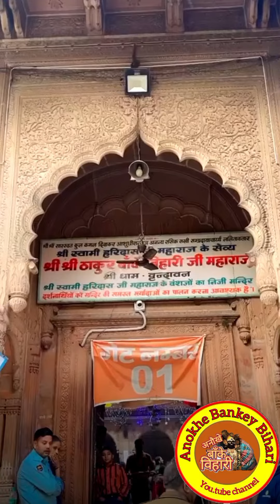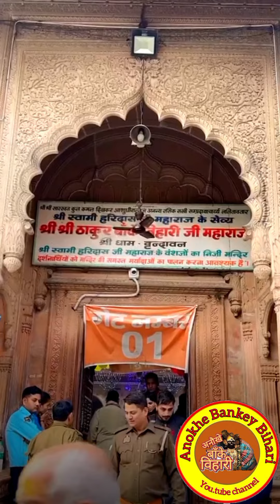रूप चतुर्दशी पर बाँके बिहारी जी ने सखी स्वरूप में दिए चमत्कारिक दर्शन#live#darshan#bankebihari#viral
Anokhe banke bihari
Ph.9837231145
शयन सेवाधिकारी
ठाकुर श्री बांके बिहारी जी मंदिर वृंदावन

AnokheBankeyBihari

banke bihari
bankey bihari
live darshan banke bihari
darshan banke bihari
banke bihari live
live banke bihari
banke bihari darshan
aarti
aarti banke bihari
banke bihari live darshan
aaj ke banke bihari ji ke darshan
ekadashi banke bihari darshan
mere banke bihari lal
banke bihari vrindavan
garv grah
bhajan banke bihari
banke bihari chamatkar
live
live darshan
shri banke bihari temple
vrindavan
banke bihari ji mandir
shri haridas
radha krishna
radhe radhe
nidhivan
nidhivan ka rahasya
banke bihari rahasya
banke bihari adbhut darshan
banke bihari chamatkari darshan